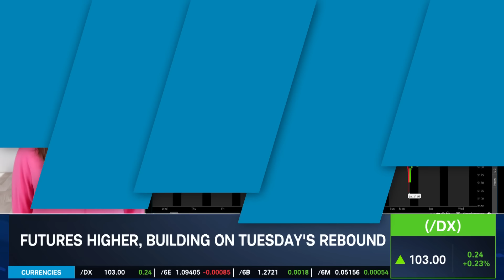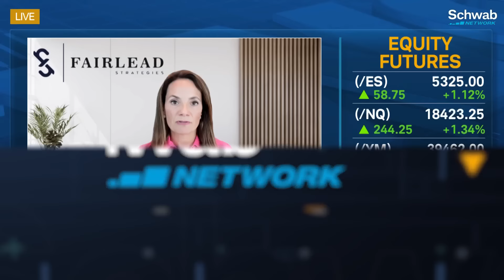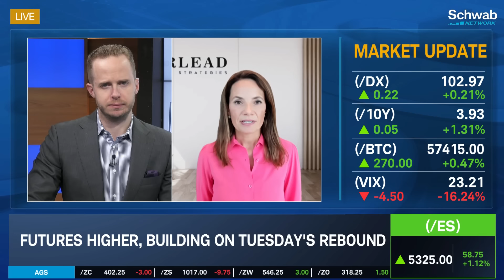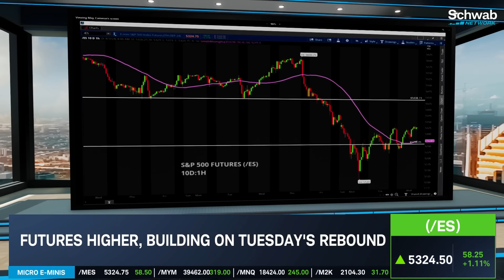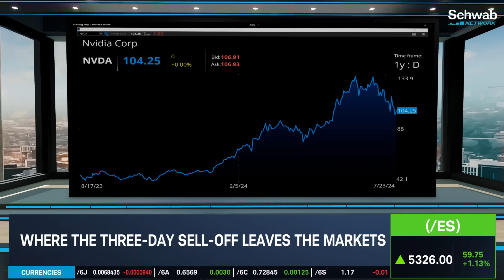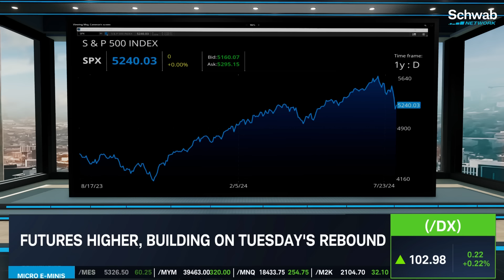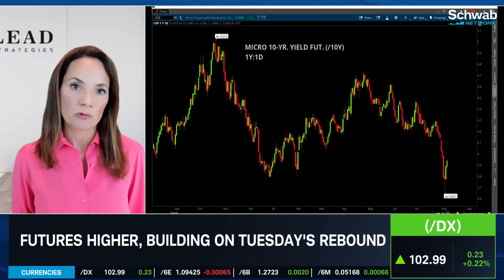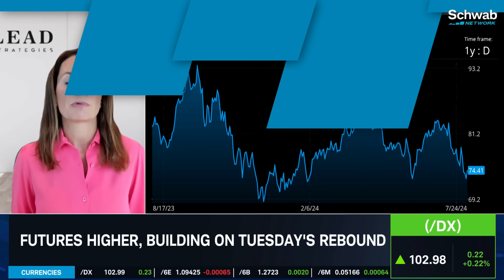Markets Shifting to "More Corrective Phases for the S&P 500?"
Where does the three-day sell-off leave the markets? Katie Stockton from Fairlead Strategies thinks that the "corrective phase will keep hold beyond this bounce." She joins Oliver Renick to talk about the recent market volatility and the suggestions she has for investors.